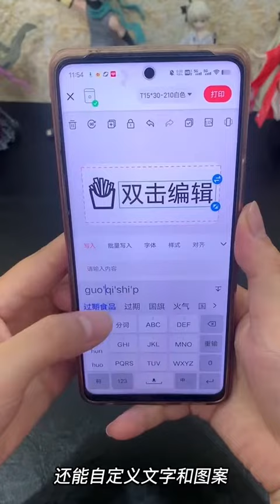这款标签打印机，无需墨水就能直接打印，家里备一个实用又方便。